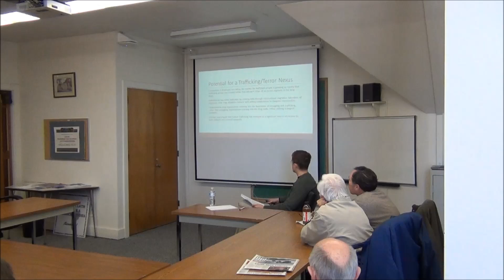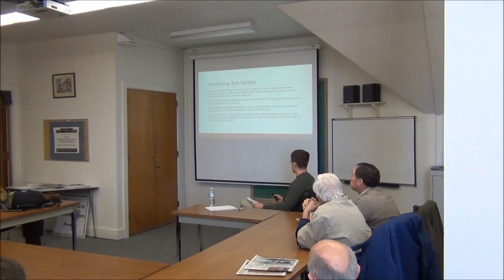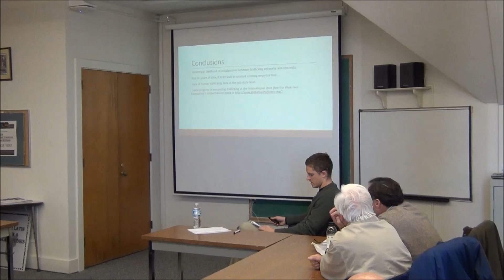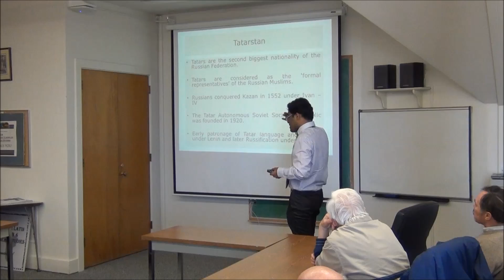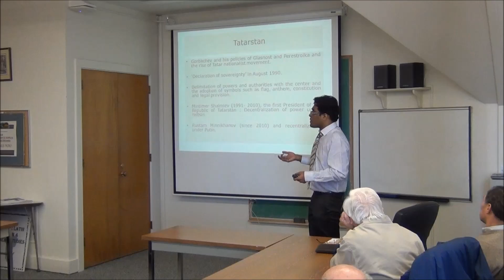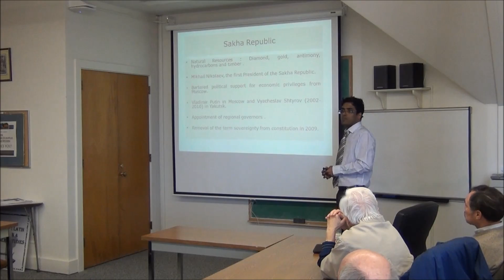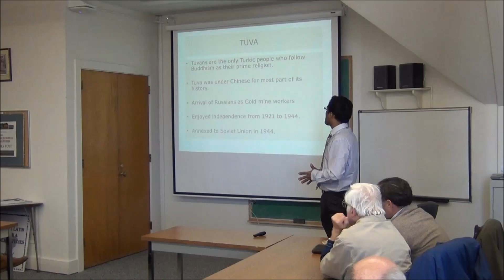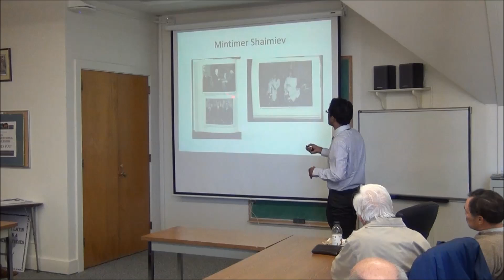Brownbag: Fall 2013 FMSO Reports with Deepak Menon and Brian Turnbull (Titles in description)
Fall 2013 FMSO Reports: "Russia's Policy Towards Minority Republics: A Case Study of Tatarstan, Sakha Republic and Tuva," Deepak Menon (REES); "The Potential for a Trafficking-Terror Nexus in the Provinces of Kazakhstan," Brian Turnbull (Political Science),